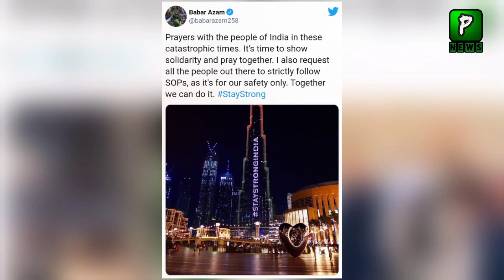Babar Azam Sends His Wishes for India | pakistan Stands With India | Cricket